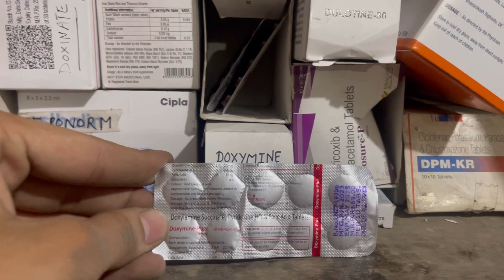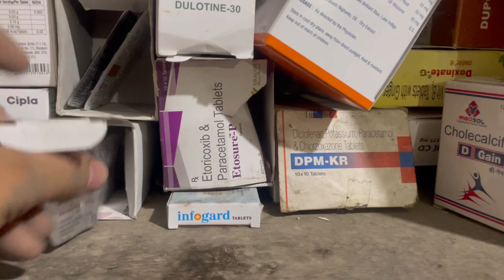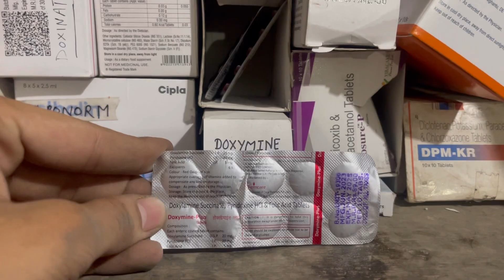Doxylmine plus TABLET uses | price | composition | dose | side effects | review | in hindi